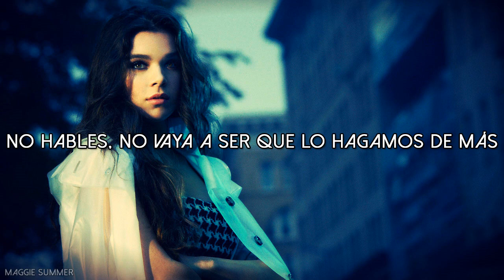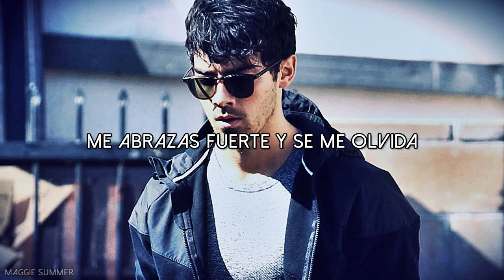Hailee Steinfeld - Rock Bottom ft. DNCE (Sub. Español)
Rock Bottom ft. DNCE (Official Video)
Song available on the new EP HAIZ

Directed by Malia James
Produced by Taylor Vandegrift
For Hound Content

Music video by Hailee Steinfeld performing Rock Bottom ft. DNCE.